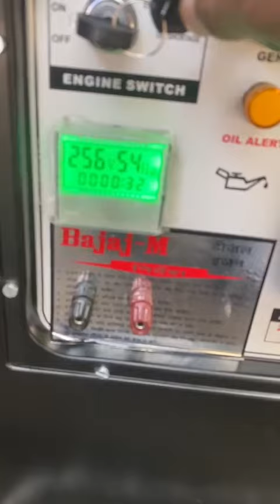10 KVA GENERATOR SET AVAILABLE FOR SALE CALL 📞 DELHIWALA ABDULLAH